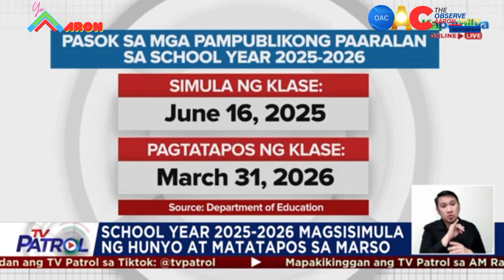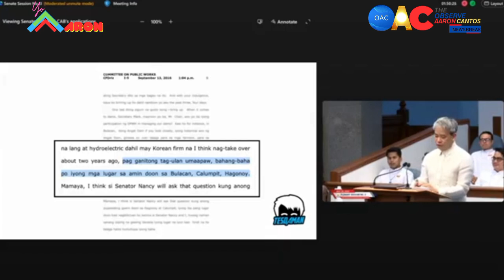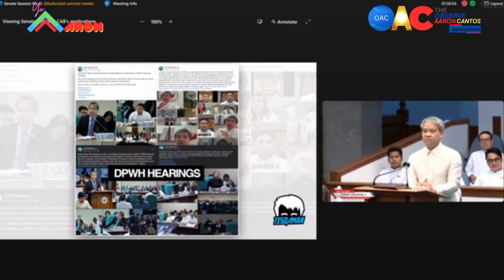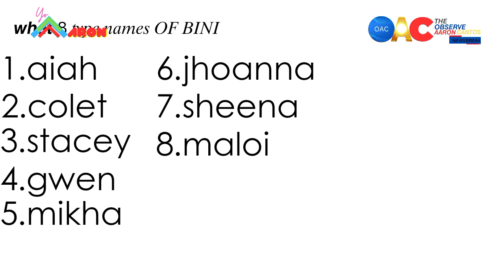DT:BACK TO SCHOOL- BINIVERSE TALKING!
10:32 UP NEXT
10:46 NOW IN